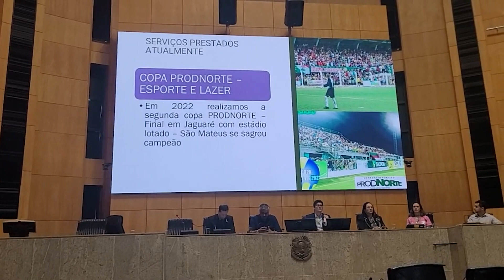Cícero Dantas fala da parceria do esporte com o consórcio Prodnorte.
Liga Desporto Capixaba
Giro Esportivo
Futebol Capixaba
Brasileirão Série B
Capixabão
Espirito Santo
Esporte
Copa ProDNorte ES
Copa Metropolitana
Copa Norte
Copa Sul